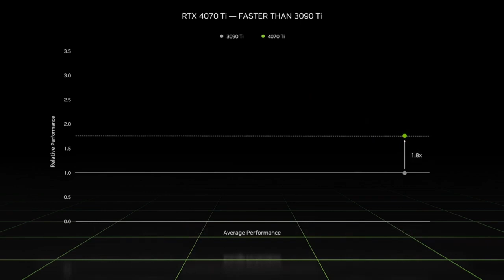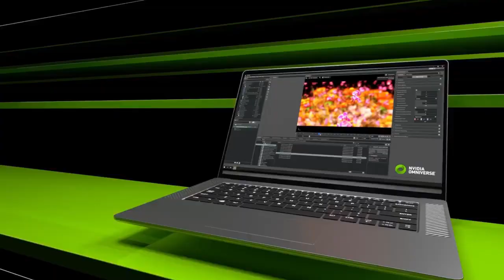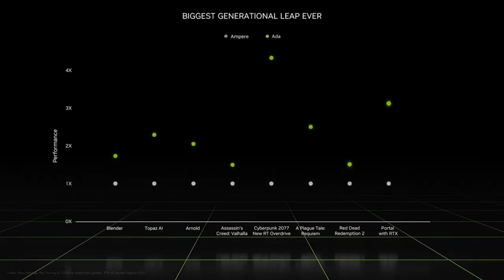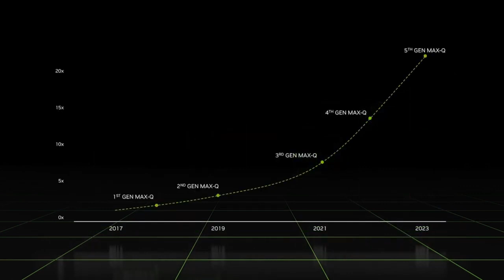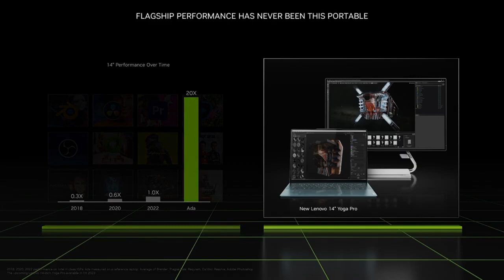NVIDIA announces RTX 4070 Ti & RTX 40 series laptops CES 2023